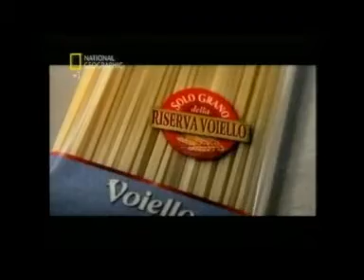KATANA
do u do u do u feel my love?